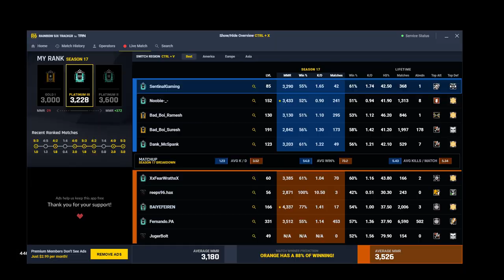RAINBOW SIX SIEGE HACKS IN A NUT SHELL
How broken the game is right now.